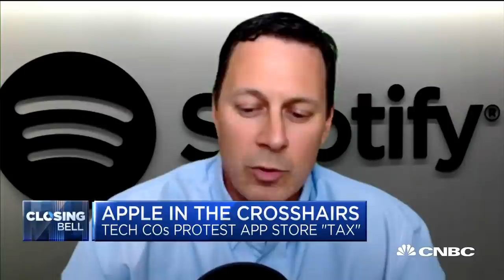Why Epic Games' protest is bad for Apple: Peter Rojas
Apple and Google pulled Epic Games’ Fortnite from their respective app stores after the game company created its own in-app payments. Epic Games then filed a lawsuit against Apple. Peter Rojas, partner at Betaworks Ventures, joins “Closing Bell” to discuss.